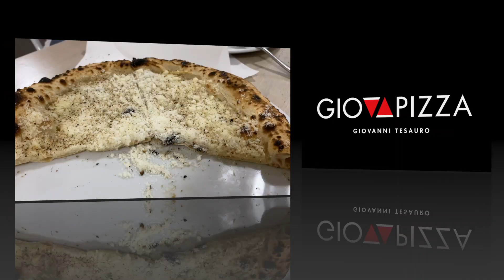Corso di focaccia e napoletana con Paolo!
⬇️Per tutte le informazioni sui miei corsi e consulenze, vai alla pagina⬇️
🍕Benvenuti nella nuova era!🍕